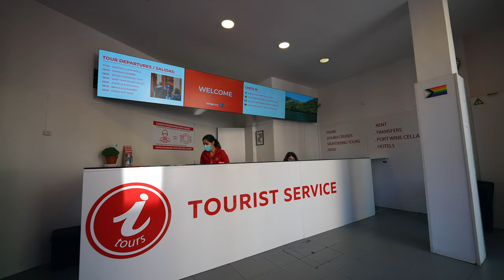Is Braga Portugal Tour REALLY WORTH IT!? | Living Tours Day Trip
Is this Braga Tour REALLY WORTH IT? Living Tours exceeded our expectations by far. They are definitely JBO Approved!
Living Tours offers tours all over Portugal and Spain as well!
1:04 Sanctuary Bom Jesus do Monte BRAGA PORTUGAL
5:27 Braga historic city center Portugal
7:38 Braga Cathedral Se Braga Portugal
5:58 Traditional Portuguese lunch Braga Portugal
12:40  Guimaras Castle Portugal
14:12 Guimaras Square City Center Portugal

2. Show us your love and click 👍🏻LIKE for all the videos you watch.
3. 👀How long you watch matters! It really helps our channel ratings when you fully watch our videos.
4. 📝Your comments make us happy, AND WE DO REPLY🥰
5. 🔄Share our videos to spread some love!

2. SHOP our Hawaii-inspired Merch
➡️E-SIMS.
This is the e-sims service that we are using when traveling abroad.
Get US$3 off your first eSIM data pack from Airalo.

🌸FREE OAHU RESOURCES

📩Want to collaborate with us?

🎥OUR GEAR:
Our Main Camera

Our 360 camera:

Our Action camera:

LENS:
Our Zoom Lens:

Our Wide Lens:

Our Tripod:

Our Wireless Mic:

Phone Stabilizer:

Camera Stabilizer:

Our Drone:

Our Camera Backpack:

2nd Camera Backpack: